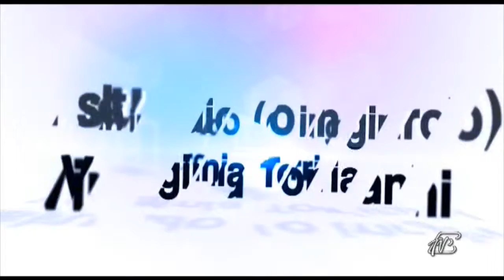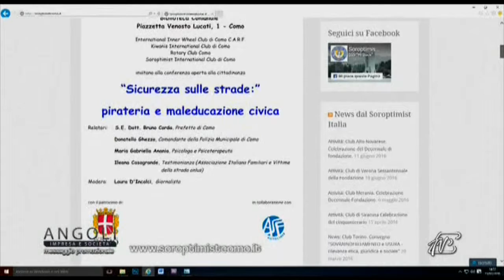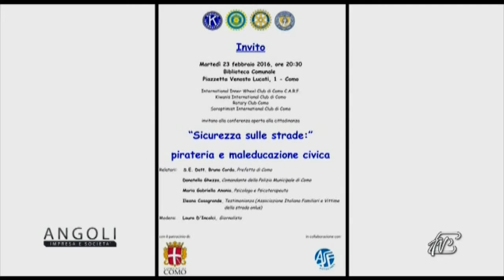Angoli 16/02/2016: appuntamenti di febbraio del club Soroptimist di Como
Gabriella Anania – Pres. Soroptimist Como
Rosaria Marchesi – Socia Soroptimist Como
Gli appuntamenti di febbraio del club Soroptimist di Como